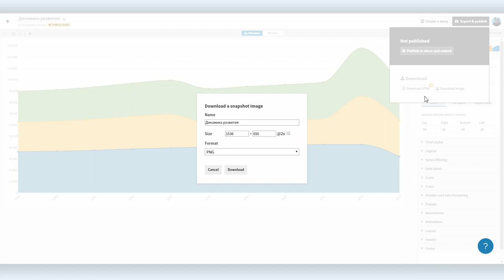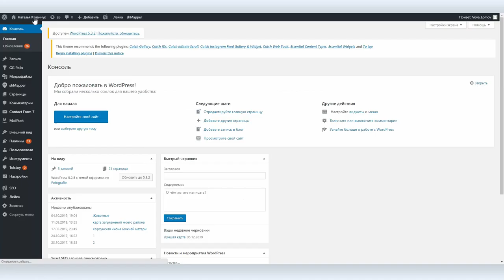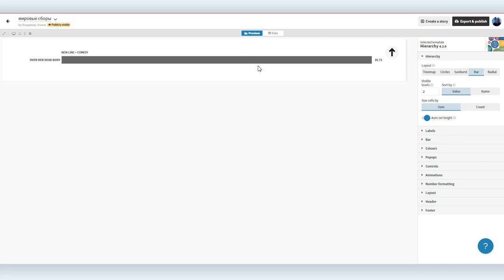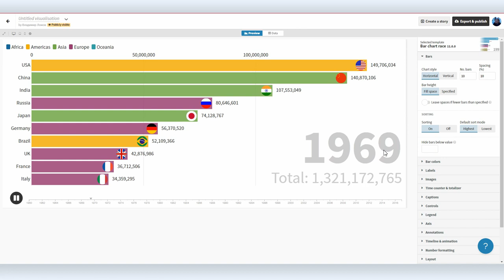Flourish #2: экспорт проектов и работа со сложными графиками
Мы уже сделали один обзорный скринкаст по приложению для работы с базами данных под названием Flourish. Приложение это не очень сложное, но так как представлений баз данных там великое множество, пришлось разбить знакомство с ним на два видео. Сегодня Вова Ломов расскажет, как во Flourish экспортировать проекты и как работать со сложными базами данных.

Flourish позволяет представить сложные базы данных в виде простых и привлекательных графиков, поддерживает интерактив, добавляет в статичный контент элементы анимации, и делает еще много всего интересного. Рассказать обо всем сложно, проще попробовать Flourish в работе, тем более, что приложение бесплатное. Точнее, у Flourish есть бесплатный тариф, которого вполне достаточно для работы.